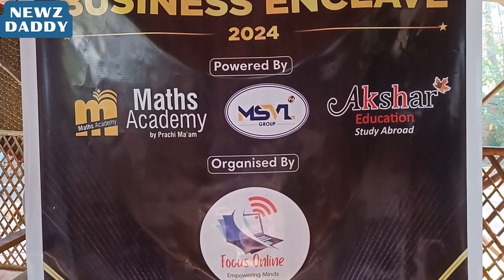We Rise Awards and Business Conclave 2024 organized by Focus Online | AMA | Business Networking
Hello Viewers,
My name is Chetansingh Chauhan. I have done PGDJMC from Ahmedabad.
I warmly welcome you to my Channel.

YouTube Video Description:
🔍 In this video, the organizers of the event that is Focus online Founders are going to give the details about their award function "We Arise Awards". 🌟 Join us as we uncover the details of the inaugural 'We Rise Awards and Business Conclave-2024' by Focus Online. 🌐 This platform is dedicated to honoring the accomplishments of those who have made a mark in the business and academic worlds. 🙌

Newzdaddy Entertainment updates
Newzdaddy movies updates
Newzdaddy Cricket updates
Newzdaddy cricket news
Newzdaddy sports updates
newzdaddy ICC world cup updates
Newzdaddy Indian Cricket Team updates
Newzdaddy updates
Newzdaddy Business Updates
Newzdaddy Spiritual News
Newzdaddy Tech updates
Newzdaddy Sports updates
Newzdaddy Fashion and Lifestyle
Newzdaddy Finance updates
Newzdaddy Press Conference
Newzdaddy Football Updates
Newzdaddy
Newzdaddy Daily News